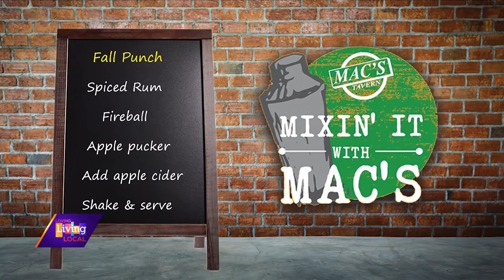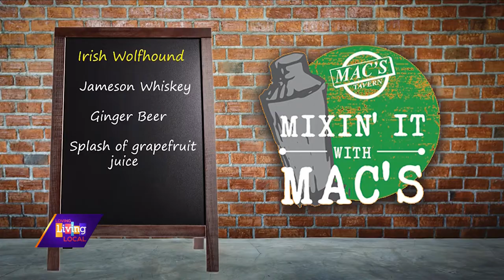Mixin’ it with Macs | Fall Punch & Irish Wolfhound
We headed back to Mac’s Tavern to show you how to mix up the perfect Fall Punch and Irish Wolfhound in our latest Mix’n it with Macs Segment.